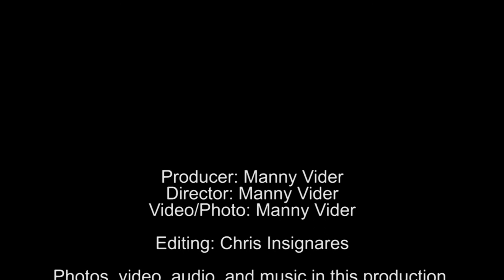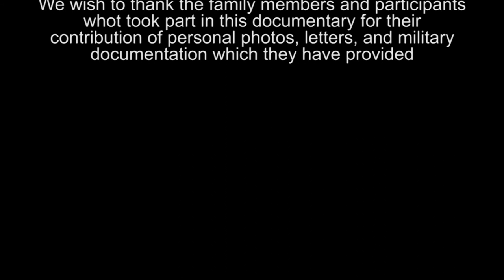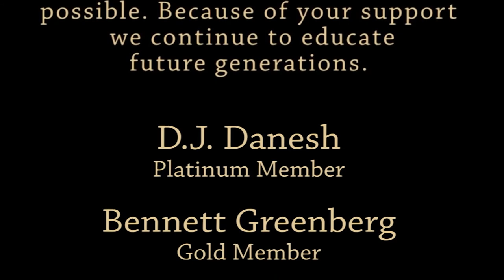US Holocaust Memorial Museum 20th Anniversary - Susan Eisenhower and Elie Wiesel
Susan Eisenhower 00:16 Elie Wiesel 02:52